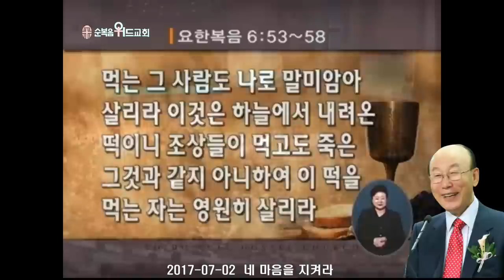◆ SUNDAY WORSHIP ◆ 조용기 목사님 주일설교 - 네 마음을 지켜라 ( 2017년 ) ▶ 잠 4:23